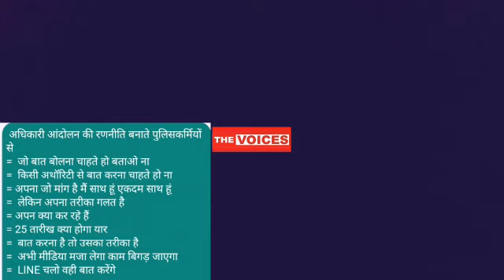छत्तीसगढ़ के पुलिसकर्मियों ने राजधानी में की गुप्त बैठक, 25 को फूकेंगे सरकार के खिलाफ बिगुल